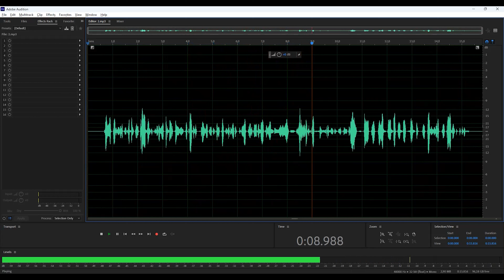Обзор A4Tech Bloody MR595 Proxy Boom ИГРОВАЯ ГАРНИТУРА 3в1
РЕКЛАМА:
ООО "КЕХ еКоммерц" ИНН 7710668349

0:00 – О новинках
0:50 – Упаковка и комплектация
2:06 – Способы подключения
2:55 – Дизайн и эргономика
4:09 – Функционал
5:28 – Микрофон
6:49 – Качество звука
7:36 – Автономность
8:33 – Выводы

Игровая гарнитура A4Tech Bloody MR595 Proxy Boom отличается не только прикольным дизайном, но и тремя способами подключения (USB, 2,4ГГц и Bluetooth), хорошим звуком и микрофоном, шикарной автономностью и отличной ценой.

Вы могли найти это видео по следующим запросам: